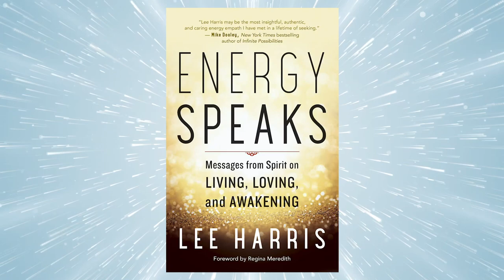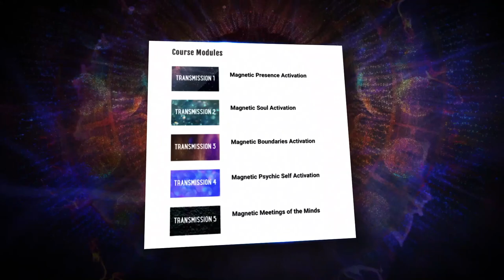Impact the World: Regina Meredith interviews Lee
In this special episode, we turn the tables and Lee is our guest! Regina Meredith, an award-winning journalist, author, and host of Gaia TV's Open Minds, interviews Lee. Originally filmed in April 2019, this live interview is back from the vault because it's a unique opportunity to learn more about Lee's journey as a channeler, his book Energy Speaks, and to experience Lee's guides, the Z's.

Regina is a wisdom keeper and an amazing interviewer so this show is filled with thoughtful, powerful questions and meaningful dialogue about the human experience and consciousness. At the end of the show, Lee and the Z's answer questions and what is revealed is amazing!

Want to go deeper with Lee's work? Join us for Transmissions 2020 - A Virtual Soul Magic Experience. Inspired by Lee's wildly popular Soul Magic retreats and featuring 5 broadcasts of channeled transmissions from Lee's guides - with one dedicated solely to viewer Q&A - this special online gathering will offer an energetic roadmap for the coming decade, as well as a pathway to deeper connection with the self, with consciousness and with community.

The views and opinions expressed by guests of Impact the World are their own and do not necessarily reflect the views or position of the host, of Lee Harris Energy LLC, or its staff or management. Any content provided by our guests are of their opinion and are not intended to malign any religion, ethnic group, club, organization, company, individual or anyone or anything.